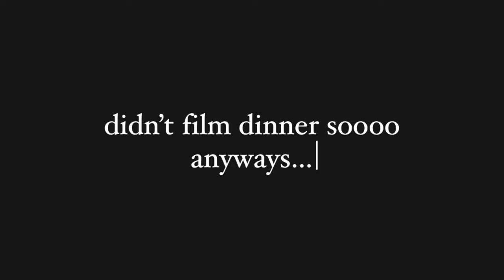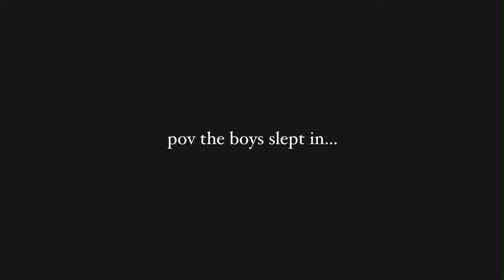A VERY LATE CAMP GENEVA VLOG